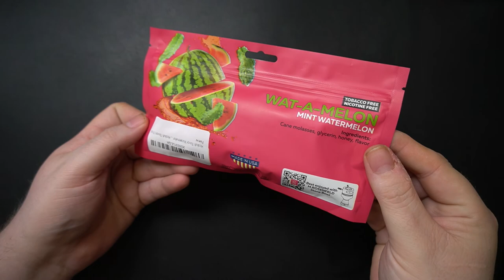UNBOXING Hookah Flavors made in the USA Premium Quality Hookah Shisha Flavors by M. ROSENFELD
✅ NICOTINE FREE & TOBACCO FREE - Flavor for Hookah Shisha Cane Molasses is used like Hookah Tobacco, except that these products do not contain tobacco or nicotine in ingredients
💯 MADE IN USA - M.ROSENFELD Sisha for Hookah is manufactured with only premium Shisha Flavors ingredients in the USA. Long lasting quality Herb Smoke with up to 120 minutes smoking!
👍 ORGANIC HOOKAH HERBAL FLAVORS – Hookah Flavor no Nicotine no Tobacco made without Hookah Tobacco, out of tobacco-free & nicotine-free sugar cane molasses. Made from sugar cane molasses, glycerin, honey, pineapple shisha flavor, mango hookah flavor, peach hookah shisha flavor.

Products Used:
💨 Hookah Flavor Watermelon Mint
💨 Hookah Flavor Blueberry Mint
💨 Hookah Flavor Green Apple
💨 Hookah Flavor Herbal Tropical Fruit Mix
💨 Hookah Flavor Bundle (Pack of 4)

🔗 Our Websites:
▶ 🇺🇸Amazon store